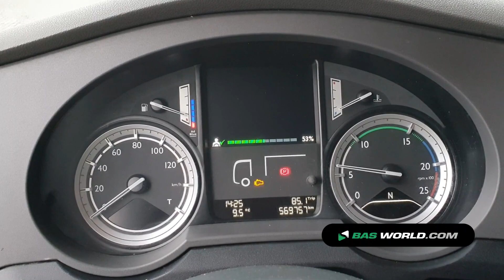70191910 DAF XF